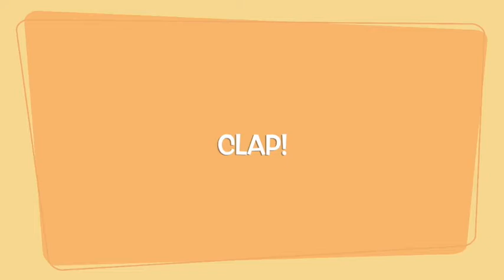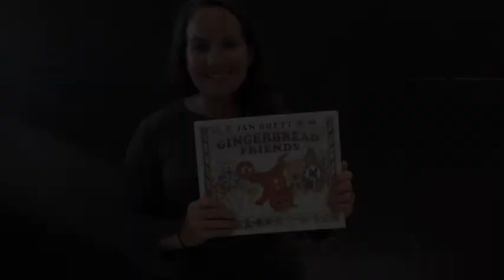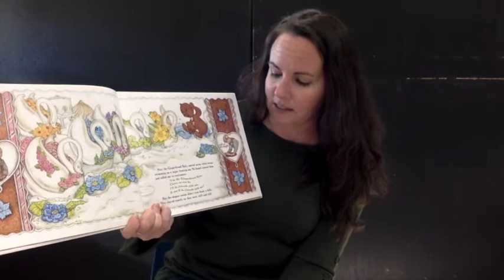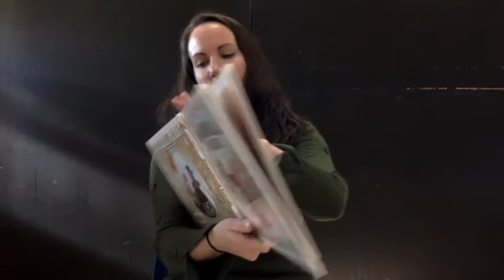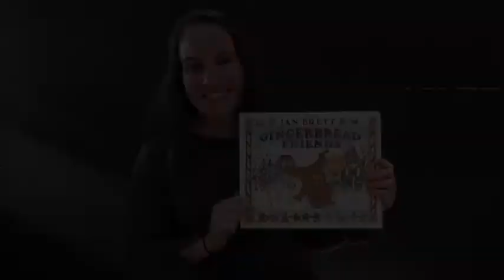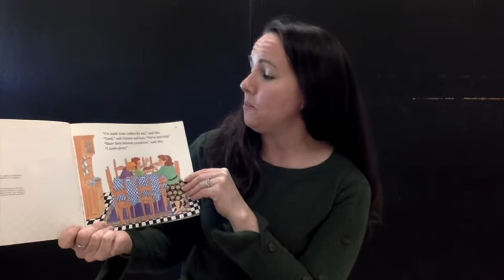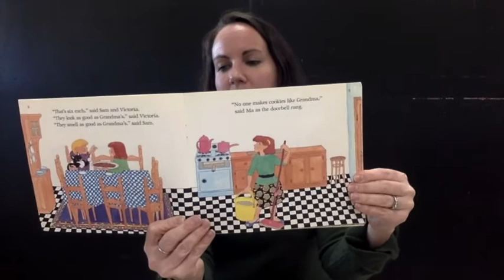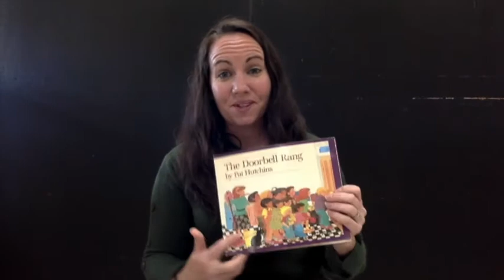PreK Kindergarten Week 11 Gingerbread Men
Move and sing along with Mrs. Witman as she leads you through some gingerbread themed activities.